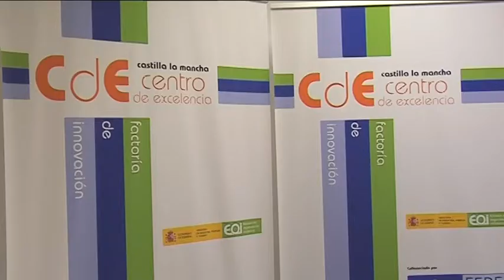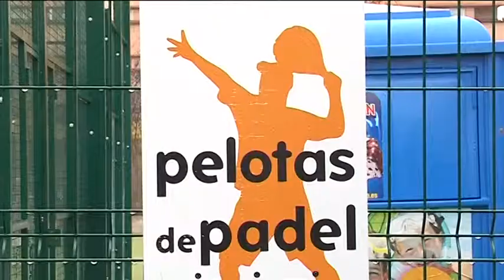Centros de Excelencia